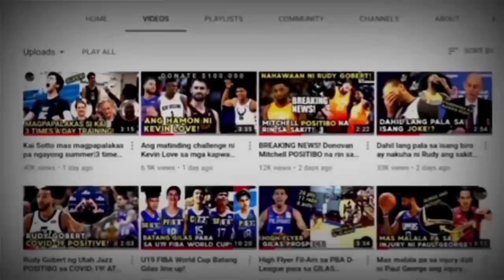NAPAYAKAP nalang si Sacramento Kings Head Coach Jackson kay Coach Jimmy! NBA SUMMER LEAGUE!